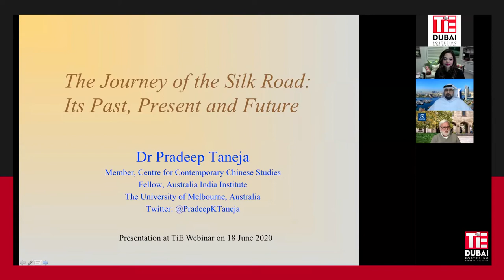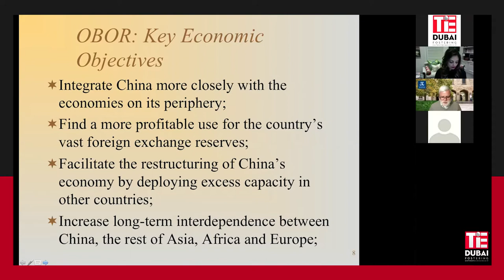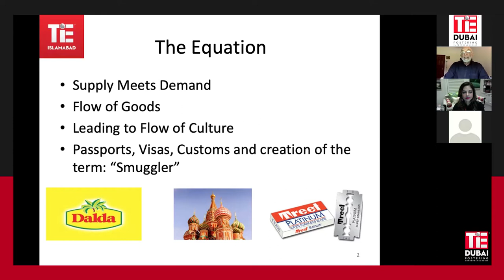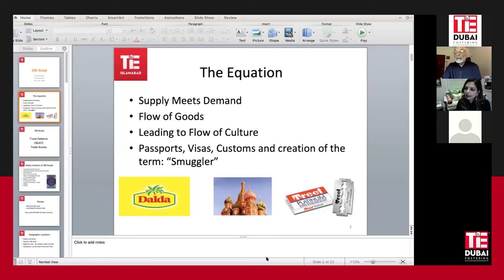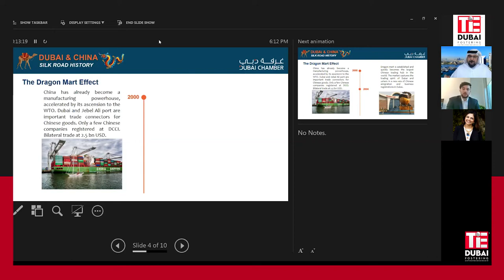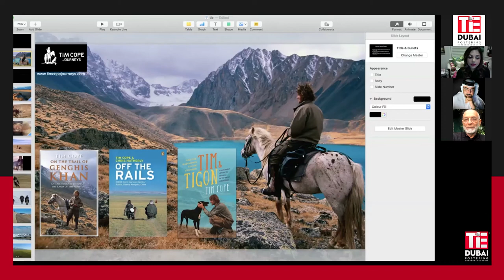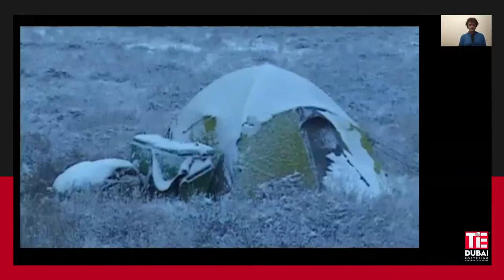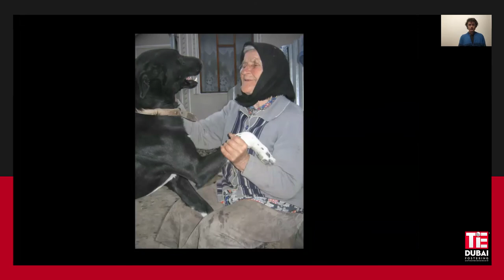TiE Talks: Journey The Silk Route - Its Past, Present & Future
China’s Belt and Road Initiative aims to mimic the ancient routes of trade that merchants have taken throughout history to connect South East Asia through to Europe and Africa through a web of rail routes, highways, ports, oil & gas pipes, and power projects.

Some of the goals of BRI are: economic integration between the countries along the BRI path, decreasing the incentive for conflict among the countries, and utilizing the excess capacity of China’s manufacturing power. This has fueled infrastructure projects across India (Sagarmala Network), Pakistan (CPEC) the enables them to extend BRI across the land to sea, as well as spur up manufacturing capabilities due to improved transportation infrastructure.

The recent pandemic has caused some revision to the loans to emerging economies to build infrastructure that China has taken on as many governments are requesting loan deferments. Meanwhile, China’s own economy has taken a hit from the abrupt halt of manufacturing and strain on global supply chains. Experts predict that it is likely China will focus on smaller technology and service-driven projects moving forward to decrease spending risk. A feat not difficult to achieve as the nation has built strong corporations, technology, infrastructure, cash reserves, and manufacturing over the past few decades that enable it to deliver on projects in a cost-efficient manner.

China is reliant on Saudi Arabia and the UAE for oil and gas to power its manufacturing, while the UAE has been setting itself up to be a pivotal trade route for export and import via Jebel Ali. This, in turn, led to the launch of a joint fund managed by their sovereign funds to power more infrastructure development. Dubai today hosts regional headquarters for Chinese states-owned-enterprises that manage projects across the region, the big 4 Chinese banks are also housed at Dubai International Financial Center (DIFC) enabling RMB clearance within the country and for the region. In 2019, bilateral trade between the UAE and China was $4.2B, with a majority of the trade volumes being re-exported to other MEA countries.